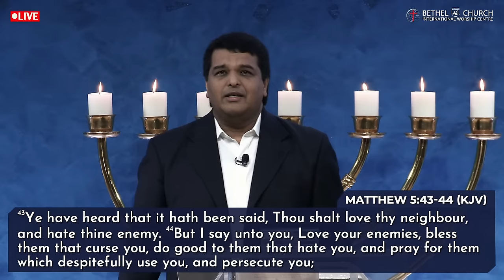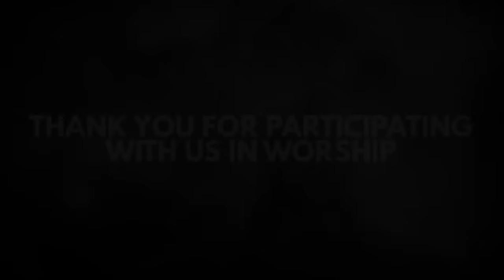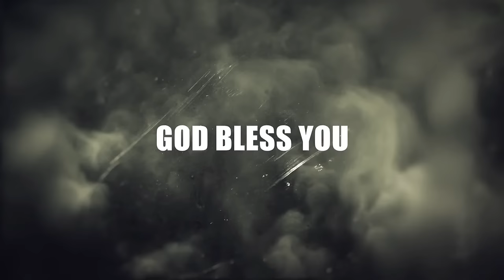BY LOVE (Overcomer Series) @ Bethel AG Church | 07 Aug 2022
Our Lord God is on the move and we get to be a part of what He’s doing. One way you can help share the hope that is found in Jesus is to invite Family, Friends and others to join you for an in-person service or to stream our online LIVE services @ 8:00 am (IST) Time in India on Sunday, 7th August 2022.

If New Here, We Welcome You And We're Are Glad You Are Here.